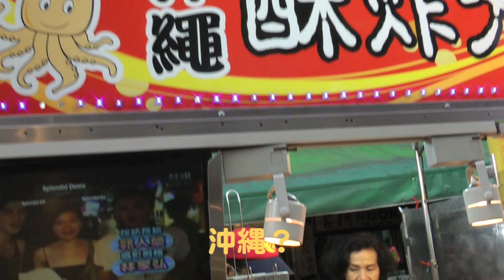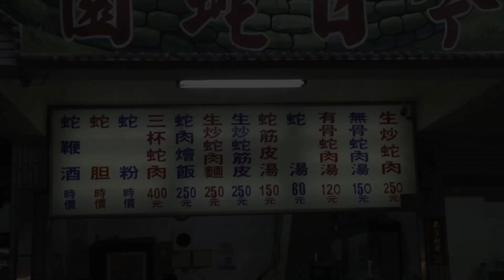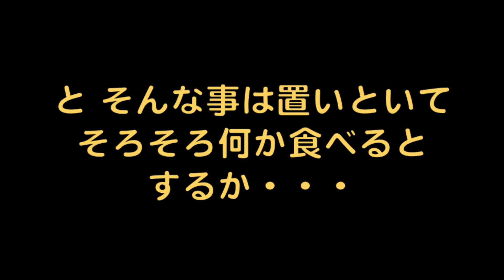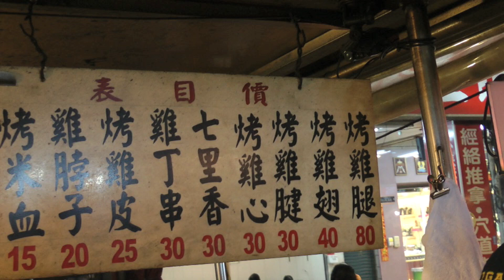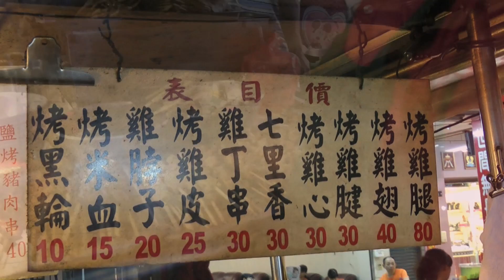台湾ぶら〜り１人旅Returns(Taiwan) Part 8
六合夜市 (・∀・) 楽しいな！